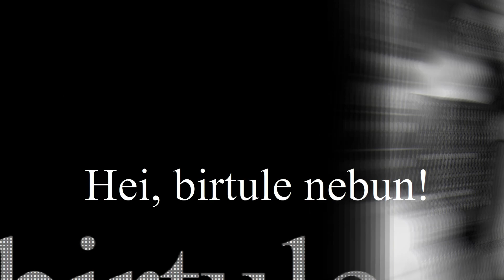V N - Hei! birtule nebun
Hei birtule nebun(Do)

Hei birtule nebun,x2
Unde merg îmi ieși în drum
Mă faci să mă otrăvesc
Dacă nu beau nebunesc

Hei birtule birtuț,x2
Ai nume tare drăguț
Bani îti trebuie cu sacu
Parcă ești rudit cu dracu

Hei birtule nebun,x2
De scandaluri tu ești bun
Pe tot omu-ai necăjit
Pe mine m-ai prăpădit

Hei birtule nebun,x2
Din tine să iese fum
Beau vin îmi alin durerea
Răchia-mi măncă puterea,...